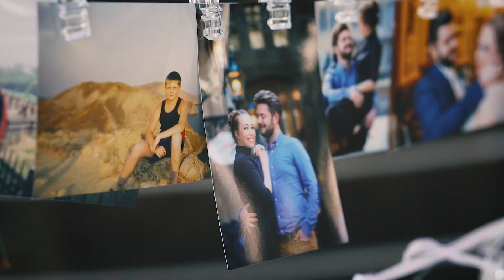Wedding Day — Yevgen & Kseniia